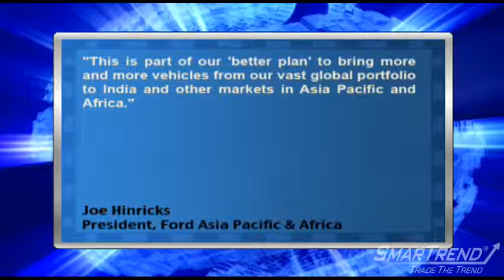News Update: Ford Is Renewing Its Push Into India, Shares Up 0.36% August 26, 2010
Ford (NYSE:F) is renewing its push into India in order to capitalize on the country's growth prospects by leveraging its global product platforms. President of Ford Asia Pacific and Africa Joe Hinricks said that the company will launch eight new vehicles in India by the middle of the decade. "This is part of our 'better plan' to bring more and more vehicles from our vast global portfolio to India and other markets in Asia Pacific and Africa," he said. Ford shares are currently trading 0.53% higher at $11.36. SmarTrend alerted subscribers to take profits in Ford Motor on August 20, 2010 at $11.75, since then the stock fell 3.3%. We are now watching for any positive developments that could result in a new uptrend signal.